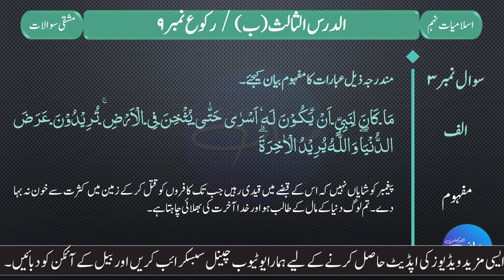9th Islamiyat, Rukoo # 9 | Solved Exercise - Short Questions and Answers|MANNAN EDUCATION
9th Islamiyat, Rukoo # 9 | Solved Exercise - Short Questions and Answers | |MANNAN EDUCATION|

In this lecture we will learn short questions and answers of Islamiyat class 9th Surah Al Anfal Rukoo # 9.
اس لیکچر میں ہم اسلامیات جماعت نہم سورۃ الانفال رکوع نمبر 9 کے مختصر سوالات کے جواب پڑھیں گے۔